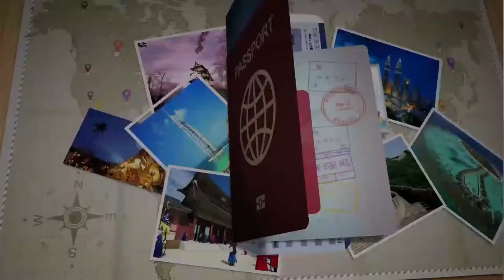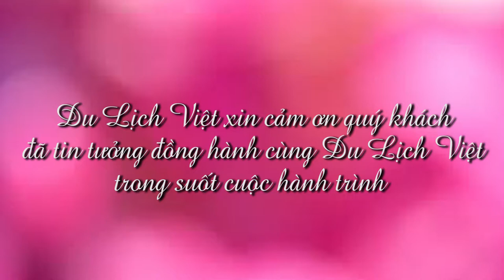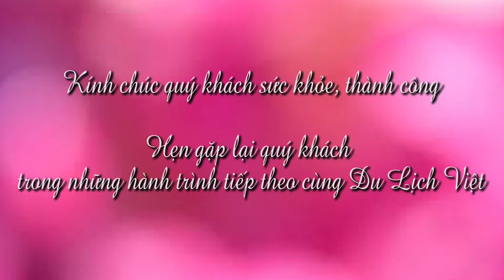Hành trình Pháp - Thụy Sĩ thiên đường của những cảm xúc / Ngày 03/02/2019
Khám phá mùa xuân tại Pháp - Thụy Sĩ đã mang đến cho du khách những cảm giác khác lạ. Xem thông tin chi tiết tour tại đây